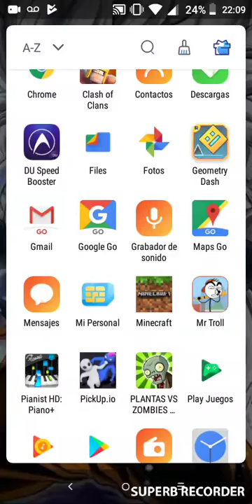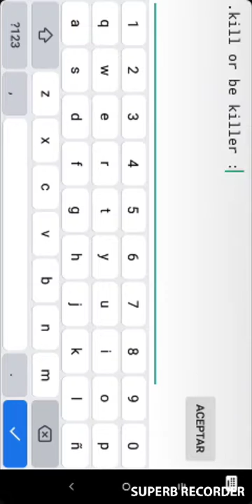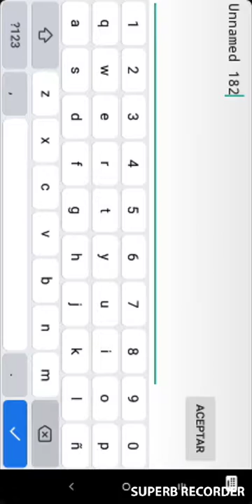Mi juego geométry dash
Este es mi video grabado con Superb Recorder. Es fácil grabar tu pantalla y transmitir en vivo. Enlace de descarga: